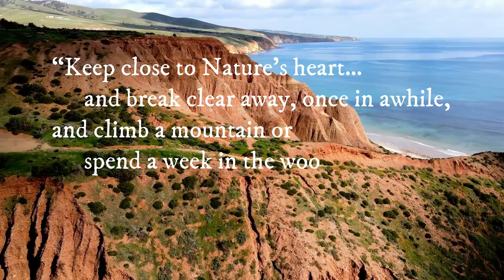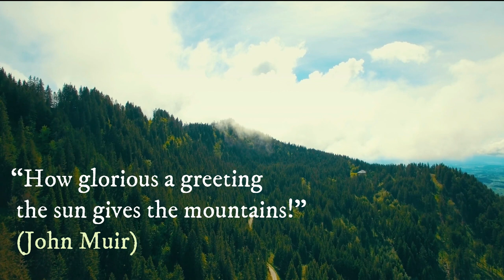Relaxing music I Meditation music I Deep sleep music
Music For Sleep | Sleep Meditation | Sleeping Songs | Music For Sleeping And Deep Relaxation | Relaxing Music I Sleeping music